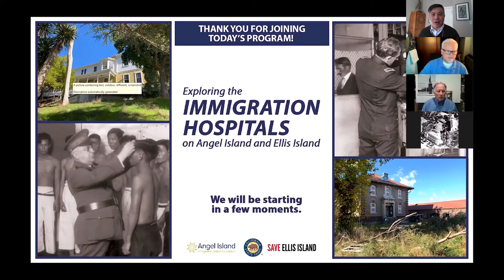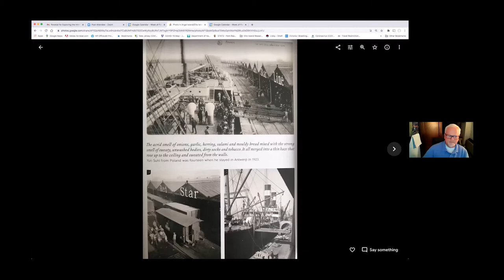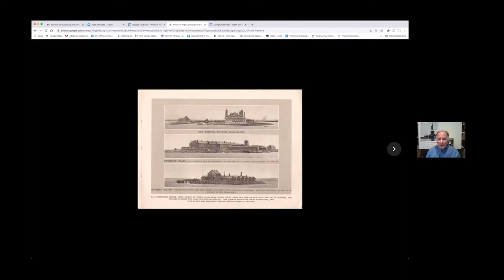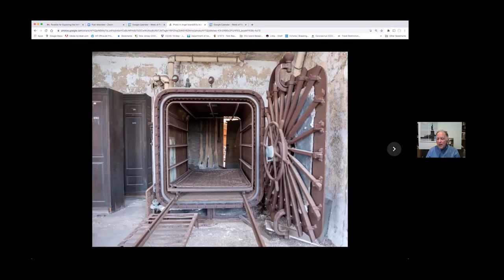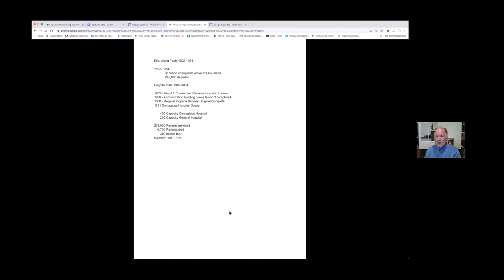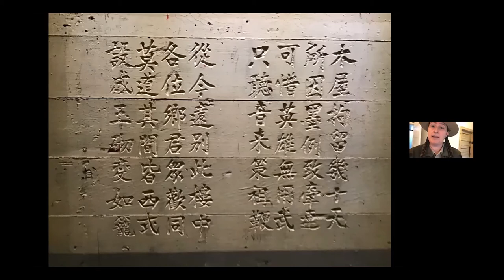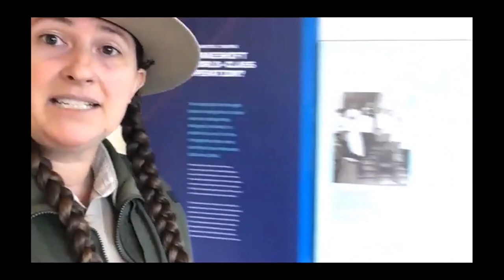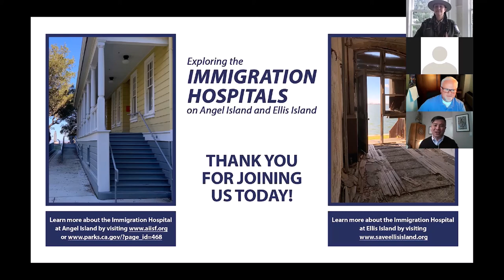Exploring the Immigration Hospitals on Angel Island and Ellis Island (Recording)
Originally aired on February 25, 2021. This webinar features expert guides from Angel Island and Ellis Island and focuses on the histories of the immigration hospitals on both islands. Presented by Angel Island Immigration Station Foundation, Angel Island State Park, and Save Ellis Island Foundation.